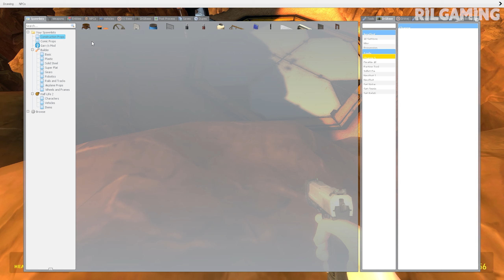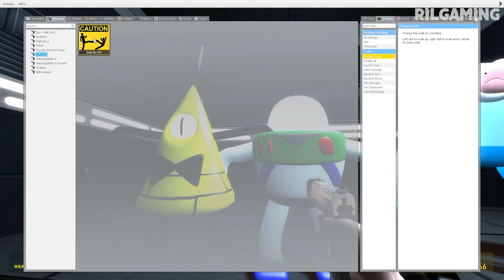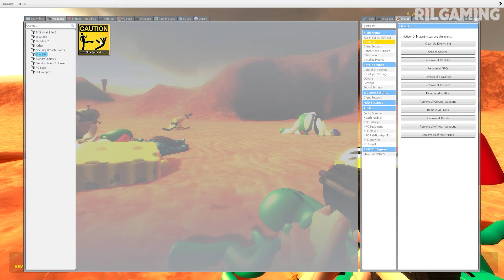SPARTAN KICKING All NEW 3D Sanic Clones Memes (3D Memes) in Garry's Mod! #5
SPARTAN KICKING All NEW 3D Sanic Clones Memes (3D Memes) in Garry's Mod!